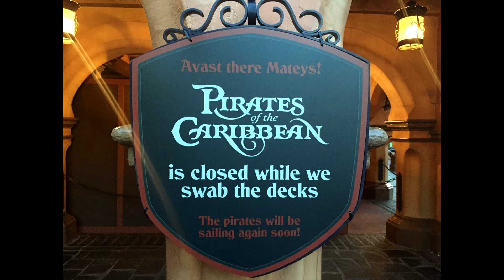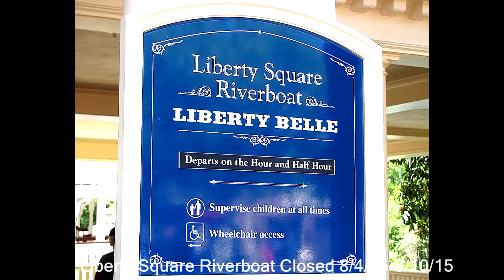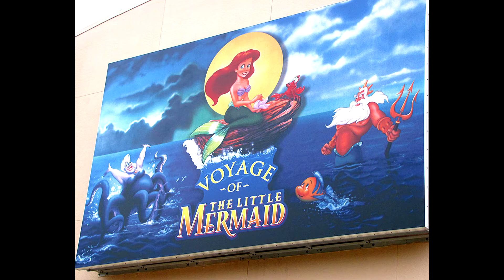Walt Disney World Refurbishment list for 2015 updated June 2015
Upcoming Attraction and Other Refurbishments – Updated 6/8/15

The Magic Kingdom

Pirates of the Caribbean Closed 6/8/15-9/25/15

Liberty Tree Tavern Closed 7/6/15-11/19/15

Dream Along with Mickey Will Not Perform 7/19/15-8/22/15

Liberty Square Riverboat Closed 8/4/15-8/10/15

Walt Disney World Railroad Closed 9/28/15-11/5/15

 Epcot

Innoventions West Closed Until TBA

Living with the Land Closed 9/7/15-9/18/15

FROZEN Attraction & Meet and Greet in Norway Opens May 2016

Voyage of the Little Mermaid Closed 9/7/15-9/10/15

Disney’s Animal Kingdom Theme Park

Flame Tree Barbecue Closed 1/5/15-6/29/15

Avatar-inspired Land Opens Early 2017

Rivers of Light Nighttime Spectacular Debuts Early 2016

Disney Water Parks

None

Downtown Disney/Disney Springs

The Landing (Morimoto’s, STK Steakhouse) Opens 2015

Fulton’s Crab House Closed 1/1/16-4/1/16

Planet Hollywood Closed 1/1/16-6/1/16

East Parking Garage Opens Summer 2016

Conversion to Disney Springs To Be Completed By Summer 2016